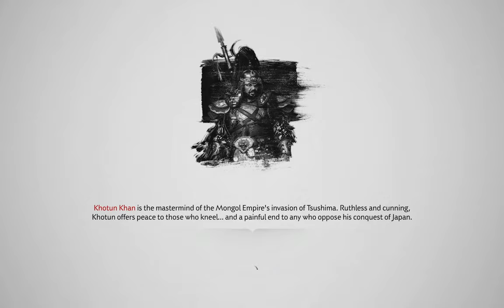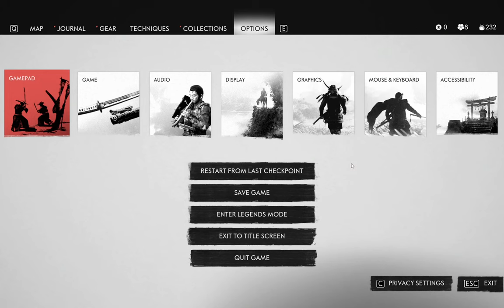Ghost of Tsushima - Gameplay 4 | The Sensei and The Student | No Commentary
This game is played on the Lenovo Legion Slim 7i Gen8
But I've capped at 60hz and 1080p for smooth gameplay.

Ghost of Tsushima - Director's Cut on Medium graphics